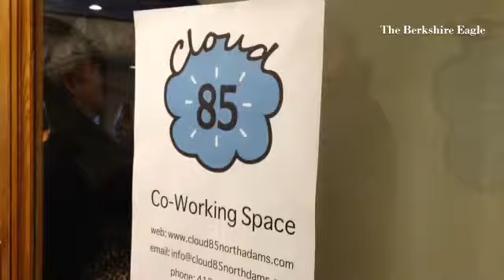Cloud 85 is a new co-office working space in downtown northadamsma where subscribers can work in an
Cloud 85 is a new co-office working space in downtown northadamsma where subscribers can work in an office setting.

By: Gillian Jones - I have been a photojournalist for over 20 years. I am a visual journalist for The Berkshire Eagle. I began working as a photographer for the North Adams Transcript, a daily newspaper in the Northern Berkshires of Massachusetts in 1992. I worked there until the paper merged with The Berkshire Eagle in January of 2014. In addition I am an adjunct professor of photography and journalism at the Massachusetts College of Liberal Arts, where I have taught since 2001. I live in North Adams.